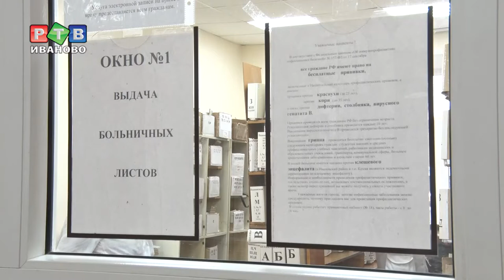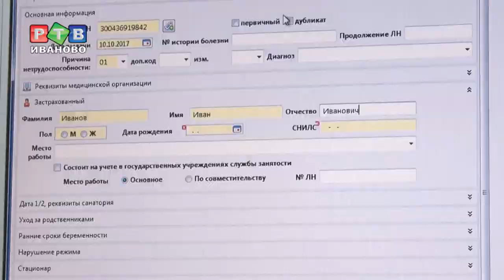На электронном больничном